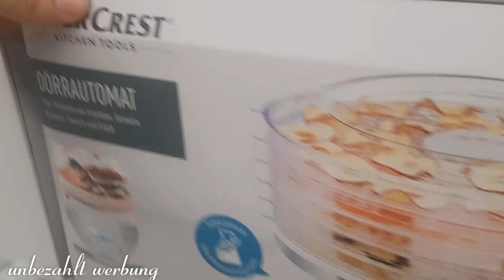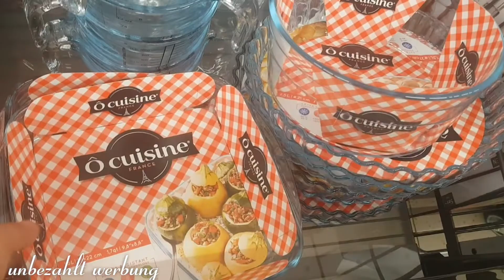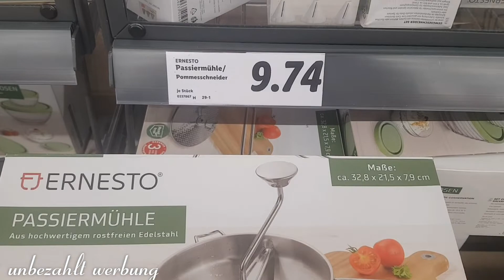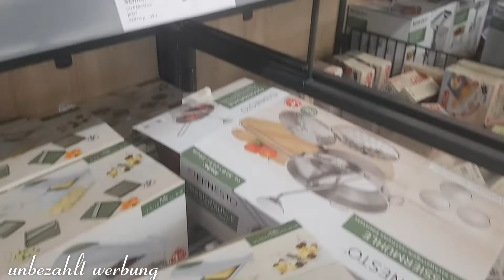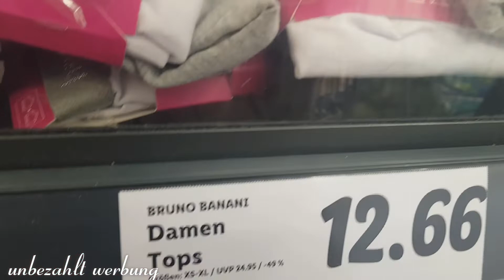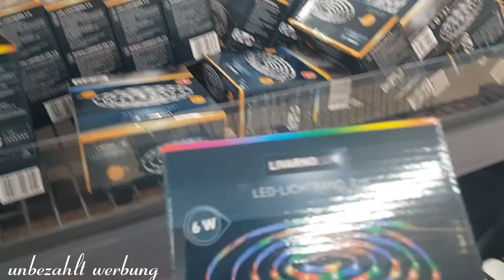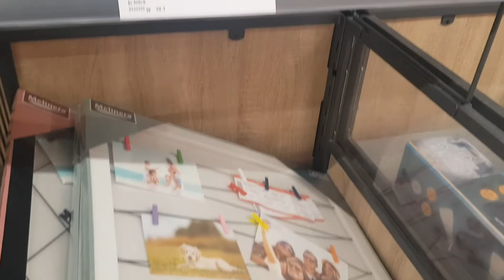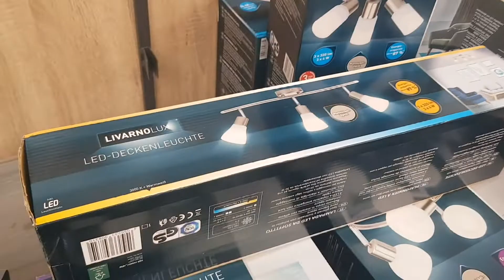جديد ليدل 13.07 مستلزمات البيت باثمنة جد مناسبة و كلشي على الكسكاس 😍لا تفوتكم❤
# Lidl